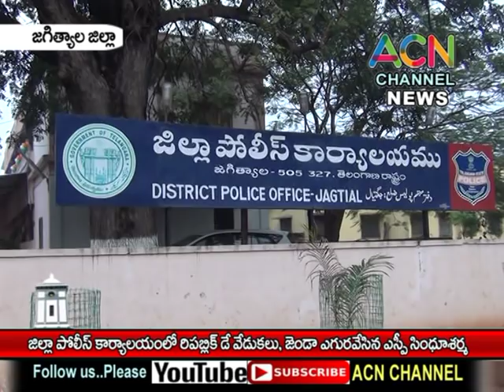జగిత్యాల : జిల్లా పోలీస్ కార్యాలయం లో రిపబ్లిక్ డే వేడుకలు, జండా ఎగురవేసిన ఎస్పీ సింధుశర్మ